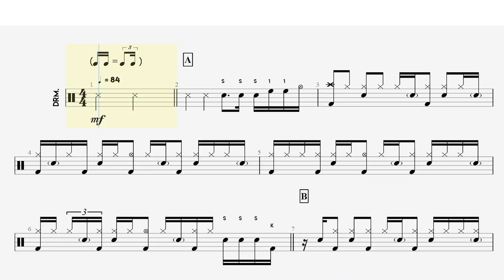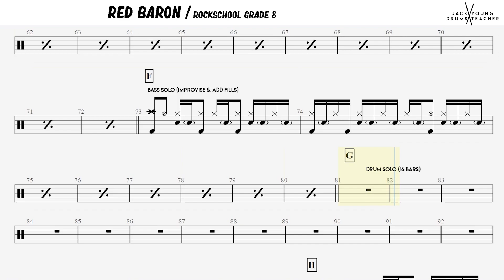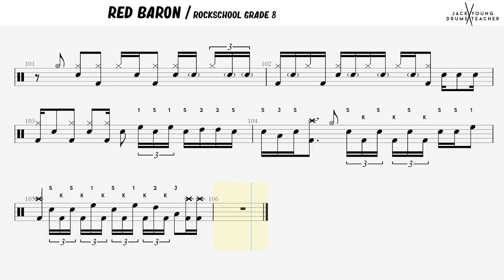How to Play Red Baron - Rockschool Drums Grade 8